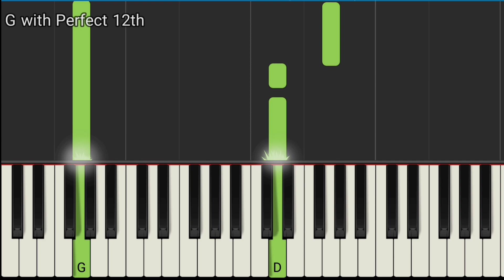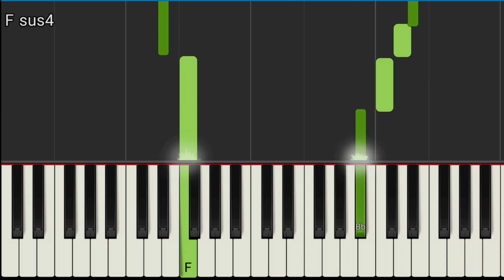Como tocar a música Dying Young - Kenny G | Tutorial Fácil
Método muito fácil para iniciantes! Aprenda a tocar a música Dying Young do Kenny G.